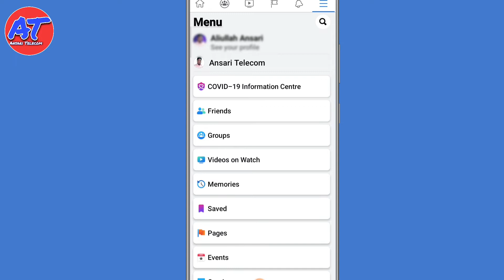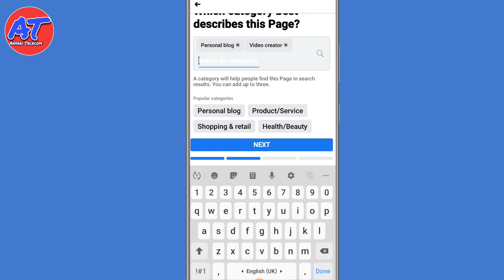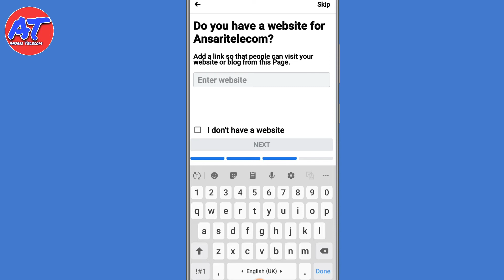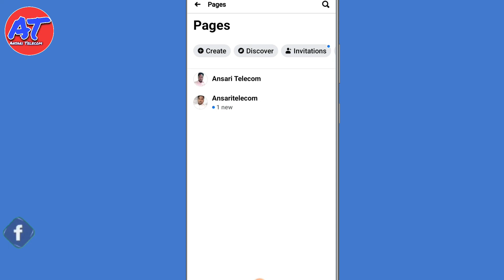Facebook Page Kaise Banaye | How To Create Facebook Page 2021 | फेसबुक पेज बनाना सीखें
Dosto aaj ke is video me aap janege ki Facebook Page kaise banaye 2021 me
Bake cover photo kaise lgaye and profile picture kaise Add Kare step by step full guide hindi me

(Agar aap ko jankari pasand aai ho to please video ko "LIKE" Kar dijey.